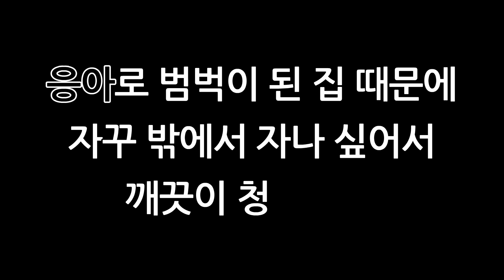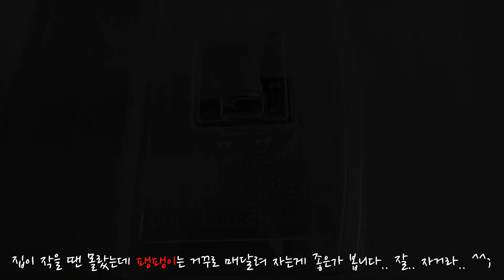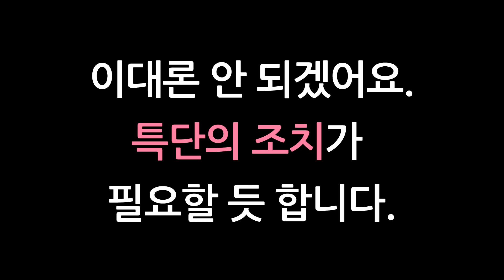팽팽이가 집에 들어가질 않아요 ㅠㅠ